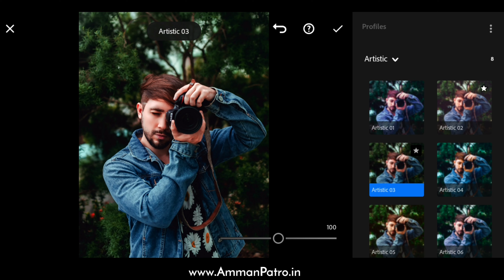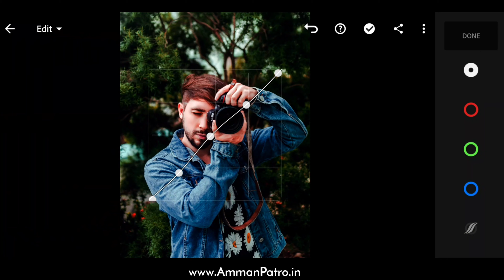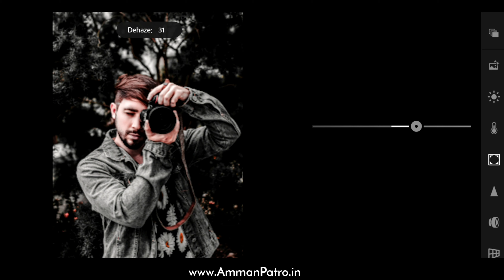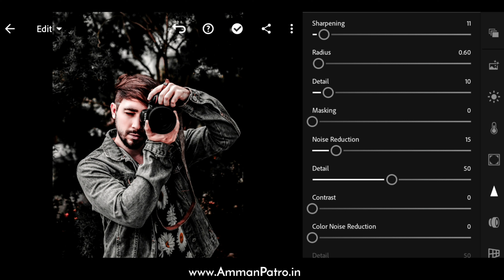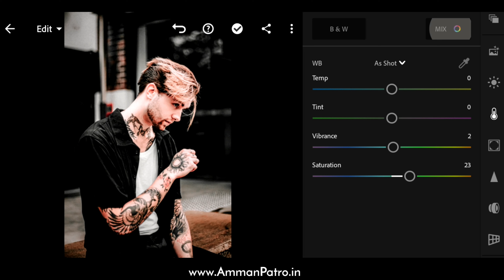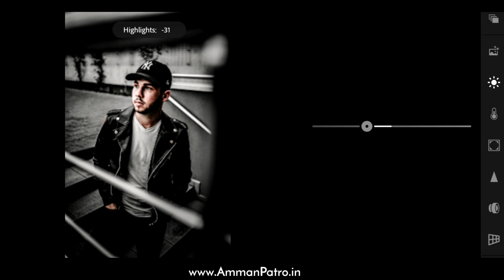Rich Black - Lightroom Presets DNG & XMP Free Download | Black Lightroom Preset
In This Video i will give you FREE Lightroom Presets And i will show how to edit Rich black Lightroom Presets or Filters For Lightroom Mobile and Lightroom Desktop 2021

⏱️ Time-Stamps ⏱️
0:00 Introduction
0:07 Before And After Applying the Preset
0:25 Instructions to Download this Preset
0:38 Rich Black Lightroom tutorial
6:20 Outro

▶ You can download the presets , available in DNG & XMP format For Both IOS , Android and Laptop / PC But Before that, This Preset is NOT FREE , You have to watch this full video first to get the PASSWORD , to get this preset you need to go through following RULES given below.

▶ The Link ( Google Drive link ) is protected by a password.
▶ Please Check The PASSWORD in this video , Will Appear any time on your screen ( Upper Right Corner ) on the Screen
▶ The password is of 4 digit , will appear in two halves separately and randomly.

▶ [1]Password : 12**
▶ [2]Password : **34
▶ Combine Both the Password like this [1] Password & [2] Password 👇
▶ So The Password is : 1234 ( this is Just for an Example )

🔽 Preset Download Link : For Both [ DNG & XMP ]

Note : Sometimes presets doesn't work on every photos , so try to edit some settings manually after applying the preset to get better results on your photos

▽ Topics Coverd ::
Black presets
Rich Black Lightroom Presets
Black Lightroom Presets
Rich Black Presets
Lightroom Presets
Lightroom Mobile Presets
Lightroom Tutorials
Lightroom Presets Tutorials
mobile presets
Lightroom Presets Dng Xmp
Lightroom Presets Dng
Lightroom Presets Xmp
Lightroom presets Dng and XMP

Rich Black Lightroom Presets DNG & XMP Free Download | FREE Lightroom Presets | Black free Presets by Amman Presets